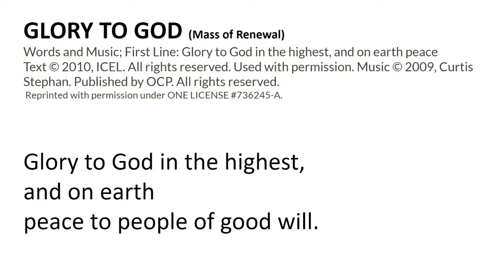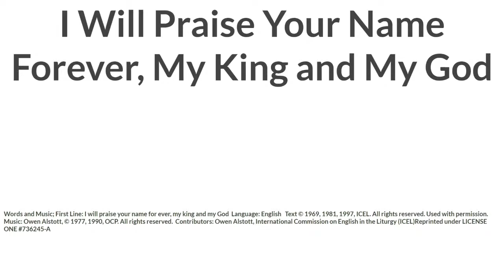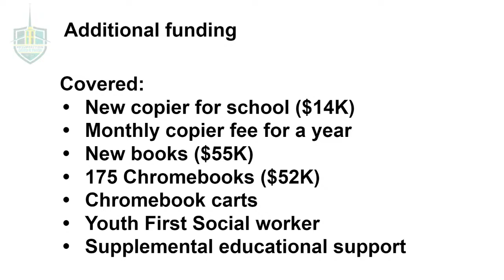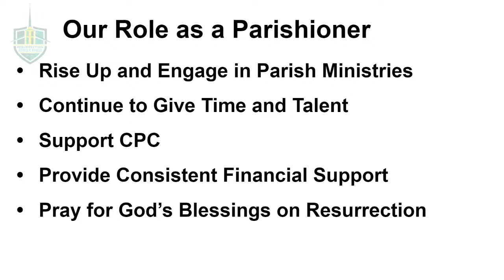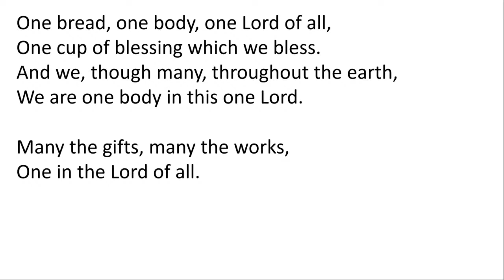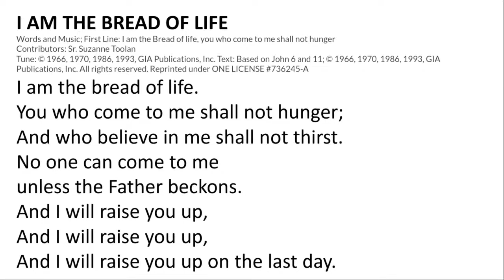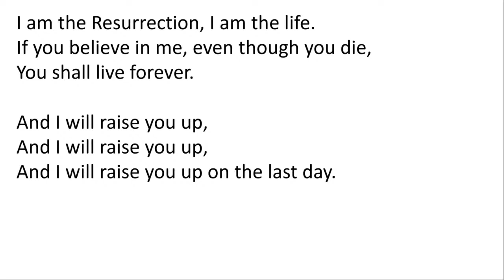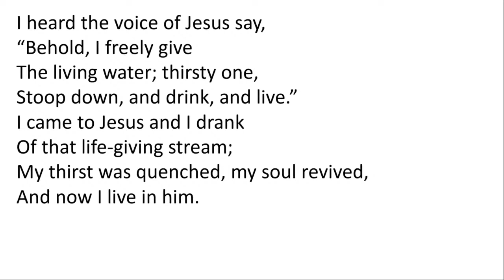The 31st Sunday in Ordinary Time - October 30th, 2022 - Resurrection Catholic Church